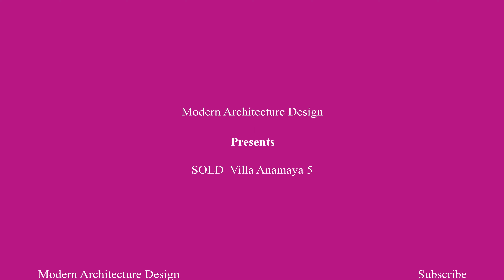Villa Anamaya 5 4K UHD | Modern Architecture Design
✅𝗦𝗮𝗹𝗲 𝗔𝗴𝗲𝗻𝘁 & 𝗖𝗿𝗲𝗱𝗶𝘁 :

Solvilla - Property Developers & Advisors